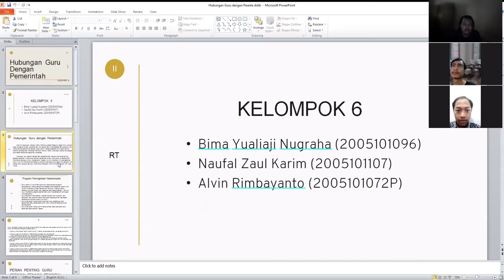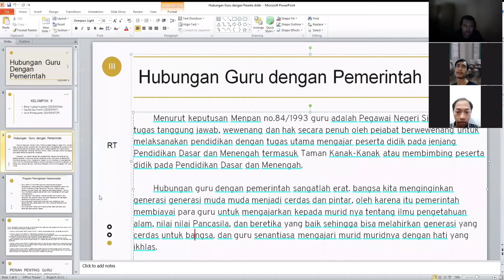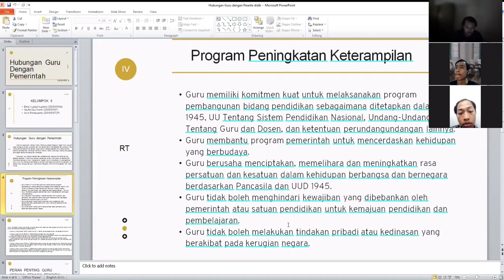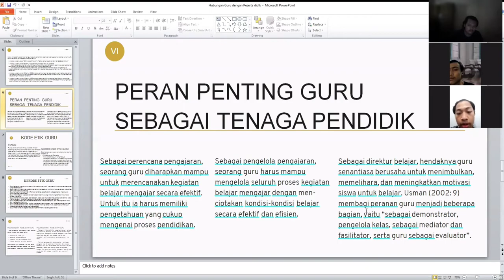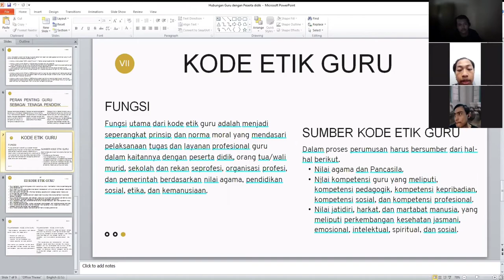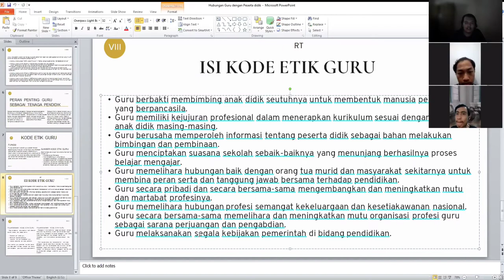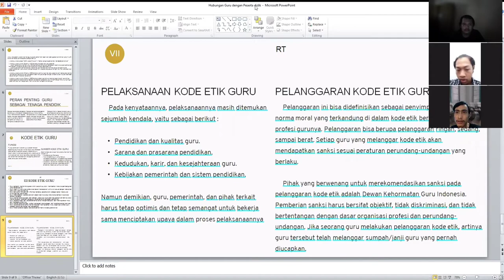Hubungan Guru dengan Pemerintah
Dipersentasikan oleh:
Bima Yualiaji Nugaraha
Naufal Zaul Karim
Alvin Riyambodo